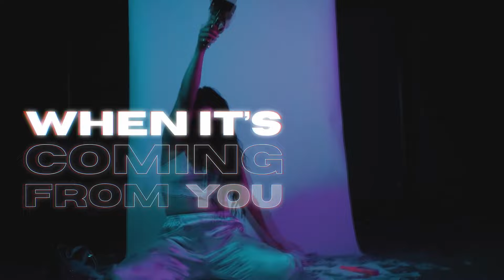Eurovision 2022 - My Top 40 From Ukraine